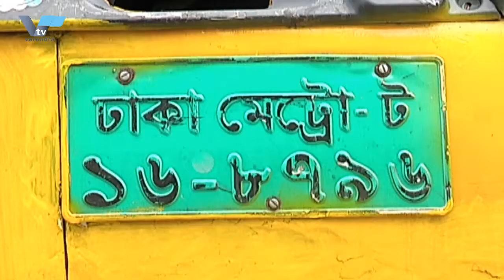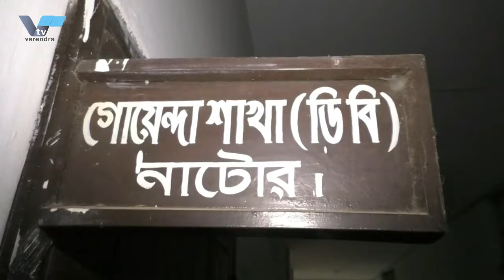রাজশাহীতে রথযাত্রা উদ্বোধন করলেন নগর আওয়ামীলীগের সহ-সভাপতি শাহীন আকতার রেনী